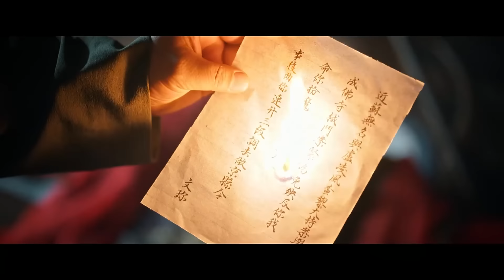特辑：“侠之大者，为国为民”🍃谁能不被杨志刚的苏无名吸引！ | 唐朝诡事录之西行 Strange Tales of Tang Dynasty II To the West | 爱奇艺华语剧场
【剧情简介】公元712年，唐睿宗改元延和，大唐依旧繁盛寰宇，但繁华之下依然危机四伏、山雨欲来。一股股势力借机蠢蠢欲动，更引起民间诡案频发，大理寺少卿卢凌风和乾陵丞苏无名又将遇到怎样的志怪谜局？西行之路，境遇难测。唐朝诡事录之西行

主演： 杨旭文 杨志刚 郜思雯 陈创 孙雪宁

「周边」